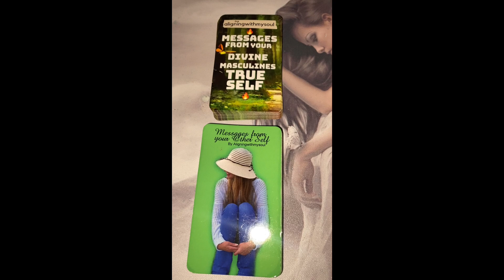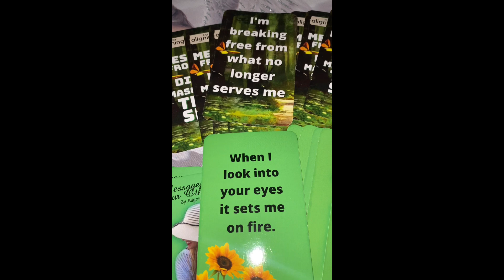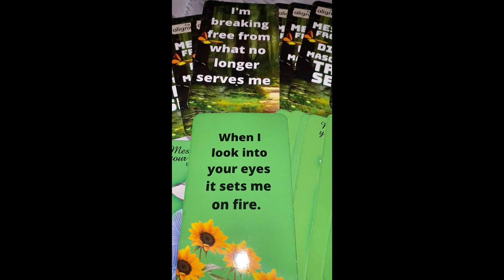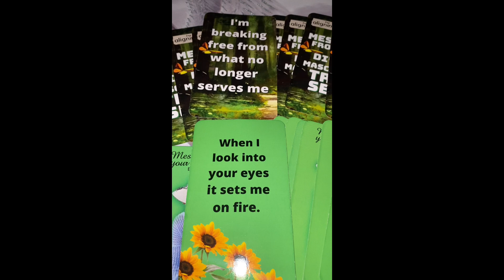YOU SET ME ON FIRE, I'M BRAKING FREE!!!🥵 🔥DM to DF🔥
💚EXTENDED READING INFO:
Price - $1.11

45 Minute Reading: 2 cards for the DF, 2 cards for the DM and communication from your Other Self

60 Minute Reading: 3 Cards for the DF and 3 cards for the DM and communication from your Other Self

💸PRICES:
1 Card Reading £5.55 / 7.36
45 MINUTES - £52 / $68.98
60 MINUTES- £70 / $92.86

Astral Realms Crystal Oracle deck